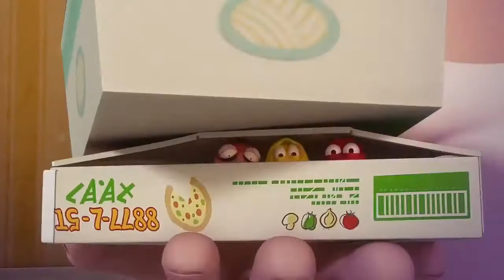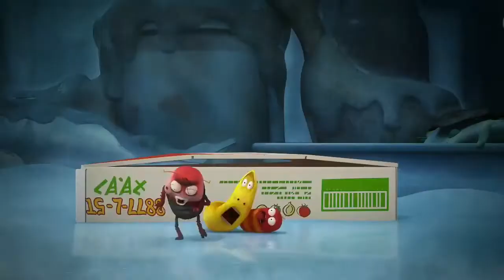Larva - Kung Fu 2 - New Episode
"Welcome to My Cartoons Channel” The copyright of the videos belong to Other Channel. I am a big fan of hindi rhymes and cartoons. I love classical cartoon, and I have made a full collection of them. I hope you guys also love the collection" It is difficult to guarantee all copyright protection, we always try to communicate with the owner rights to cooperate copyright even if there are still errors. We look forward to receiving your contribution.